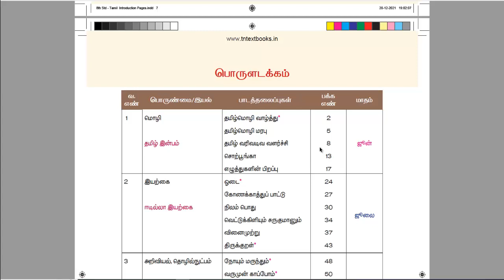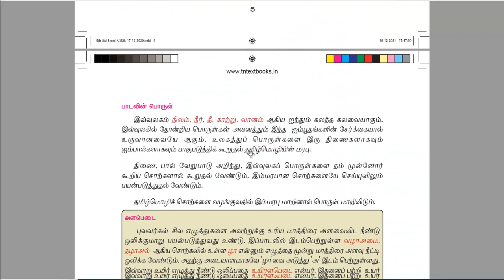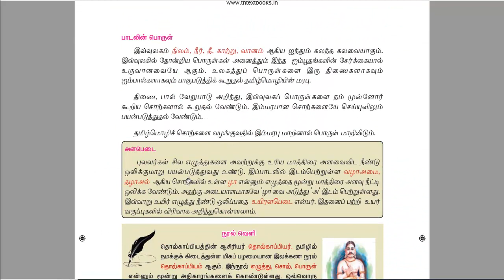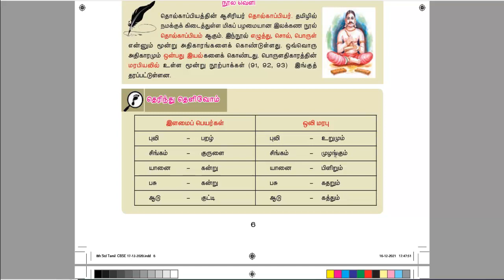தமிழ் மொழி மரபு - 8ம் வகுப்பு - தமிழ்